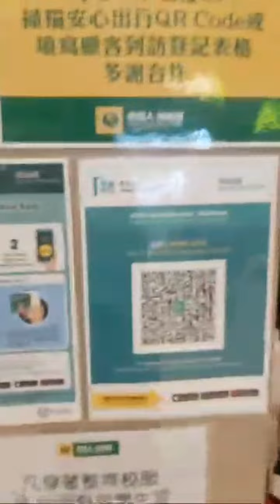Sorotan 0.00 - 3.24 dari Wati Gembrot Vlog k paradise mall heng fa chuen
Paradise mall